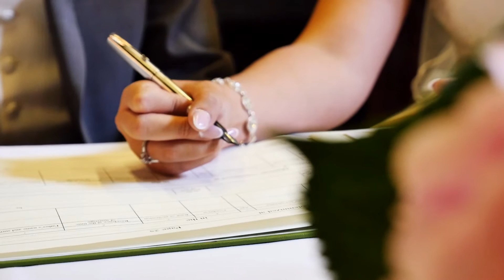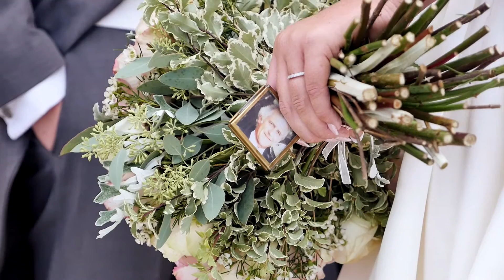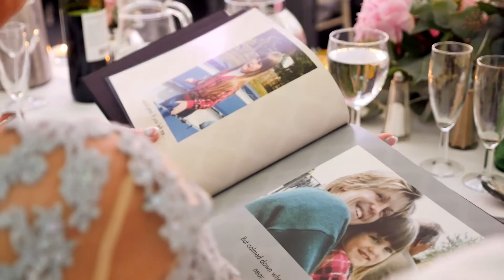D.G Pictures: Libby & Ben Wedding Wedding Short Film Feature (Extended)